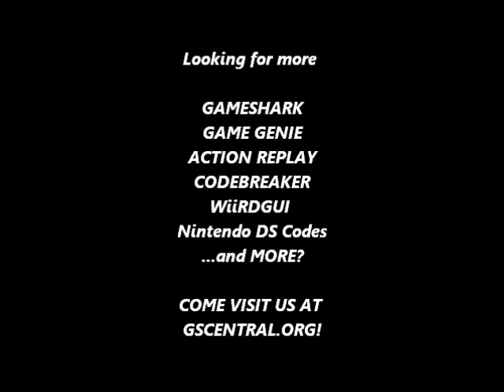GSCentral - Kaiketsu Yanchamura 3 Taiketsu! Zouringen (NES) - Slippery Ground (09 - On) (PAR)